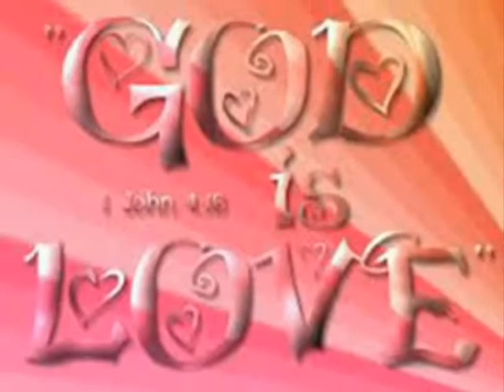WHAT LOVE IS IT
Love Bears All Things, I Frank S Garcia Am Inviting You God Bless